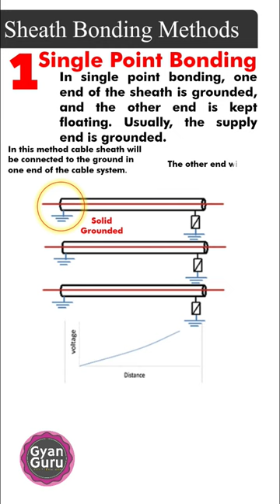Part-1|Sheath Bonding| Single Point Bonding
A sheath voltage limiter (SVL) is an arrester that reduces risk of damage to cable insulation by limiting overvoltage levels on cable sheaths during a short circuit event. Typical sheath voltages are calculated for normal as well as short circuit conditions, given a properly bonded sheath.

This video will help you to learn the concept of SVL and its associated terms such as overvoltage, Sheathbondingmethod such as Singlebonding, midpoint and Crossbonding.
Part -1 of this Video will provide the basic concept of SVL and Part-2 will provide the detailed working of SVL along with basic explanation of Induced voltage and circulating current.

Circulating current and its disadvantages in High power cables is very well explained in the video.

How to calculate circulatingcurrent and sheath induced voltage is also explained very well.
Following topics have been covered in very interactive way that ease in understanding the concept in Part-1 & Part-2 Video:
1. Sheath Voltage Limiter working
2. Power Losses associated with the underground power cable
3. Circulating current
4. Sheath Induced voltage
5. what is Standing voltage
6. How to calculate the Circulating current & induced voltage
7. how to protect the EHV /MV cables from Overvoltage
8. Selection criteria for SVL
9.Type of bonding method such as Single,mid & cross bonding
10. How bonding helps in minimizing the induced voltage & circulating current
11. which standard practice need to follow in engineering activity